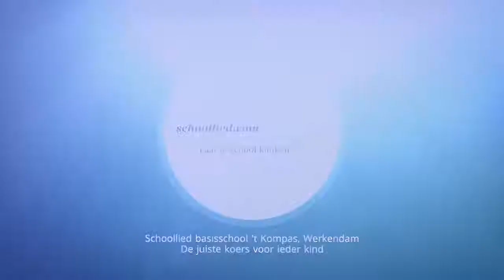Schoollied basisschool 't Kompas, Werkendam - Schoollied.com